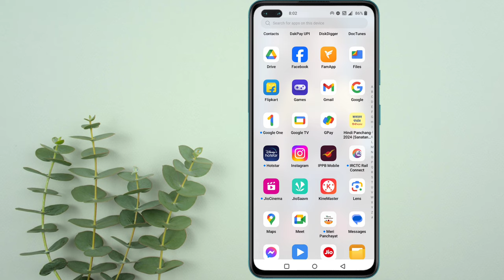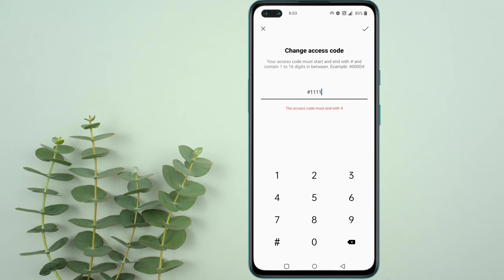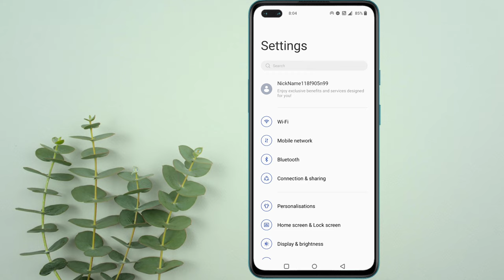Oneplus me app hide kaise kare | Oneplus mobile me app hide kaise kare | How to hide app in oneplus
Query Solve 👇
oneplus me app hide kaise kare
oneplus me app ko hide kaise kare
oneplus mobile me app hide kaise kare
hindi tech junction
how to hide app in oneplus
how to hide app in oneplus nord
how to hide apps in oneplus
how to hide apps in oneplus nord ce 3 lite
how to hide apps in oneplus nord ce 2
hide app in oneplus
hide app in oneplus nord 2
new video
2024